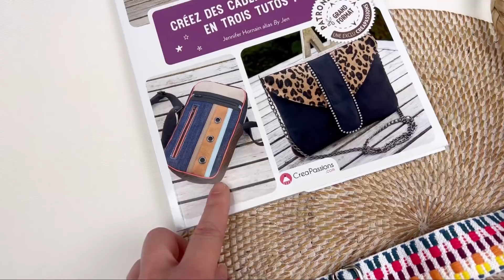Coudre une sacoche Jack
Le tutoriel de cette sacoche est issu de mon livre "Créez des cadeaux uniques en 3 tutos" aux éditions Créapassions que vous retrouvez dans toutes les bonnes librairies ou également sur Amazon.

Ce tutoriel est un complément bonus que je propose en complément de l'achat du livre. Vous retrouverez toutes les dimensions des pièces dans le livre disponible dans toutes les bonnes librairies, et sur mon site internet.

N'hésitez pas à me faire part en commentaire de vos suggestions de vidéos et de vos besoins, cela me permet de prévoir les vidéos ultérieures.

Musique de cette vidéo : Accra / Jeff Kaale

Mon compte Instagram : by_jen_creations

INFORMATION :
J’ai personnellement testé les produits que je vous propose dans cette vidéo et vous ne payez pas plus cher en cliquant sur les liens proposés. Je perçois juste une commission « d’apporteur d’affaires ».

Les petits revenus générés par les publicités YouTube ou les affiliations me permettent tout simplement d’acheter des bons d’achats auprès de merceries et d’organiser des challenges couture avec des lots à gagner sur mon groupe de cousette By Jen Créations Couture & Friends.

En dépit du travail important pour la réalisation et le montage de ces vidéos, je ne perçois personnellement aucun revenu, tout est réinvesti auprès de ma communauté de couturières.